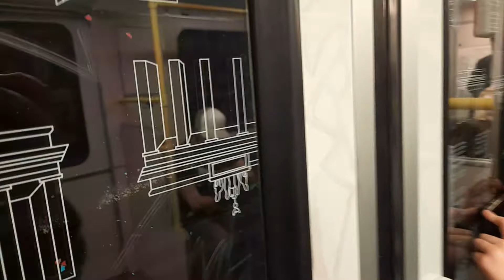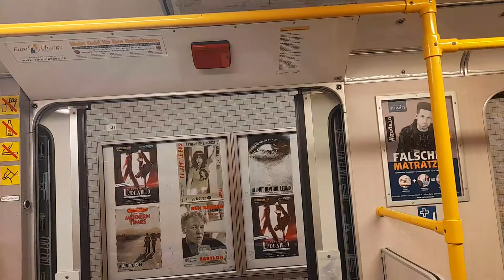U-Bahn Berlin Mitfahrt von Bismarckstraße bis Theodor-Heuss-Platz im A3E auf der U2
Aufgenommen am 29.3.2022. Wegen Bauarbeiten zwischen Theodor-Heuss-Platz und Ruhleben bis zum 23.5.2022 war ein SEV eingerichtet. Mit dabei war